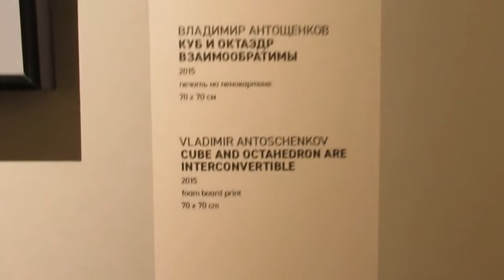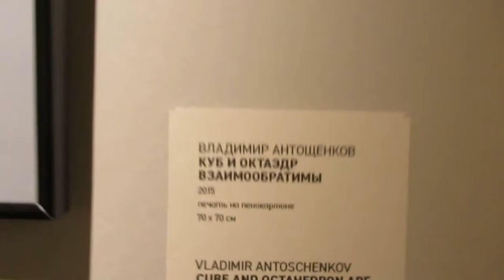Владимир Семенович Антощенков метаморфозы куба ЭРАРТА путешествуем с Ларуссия